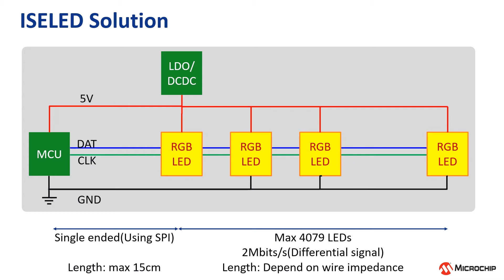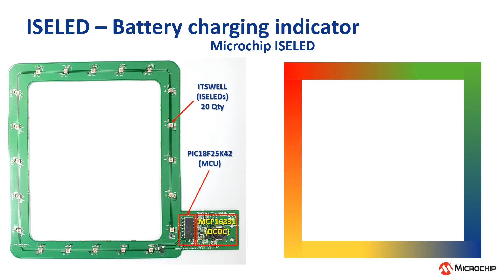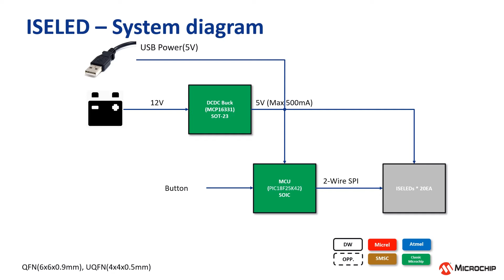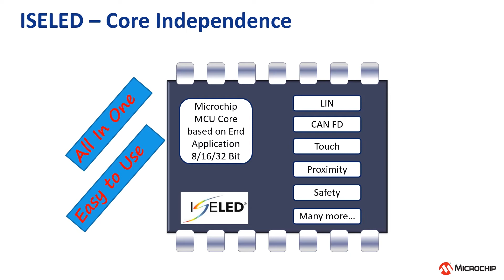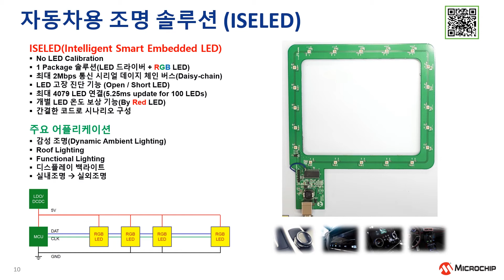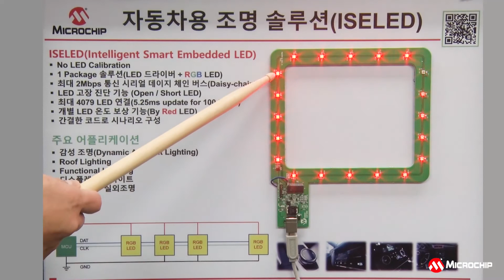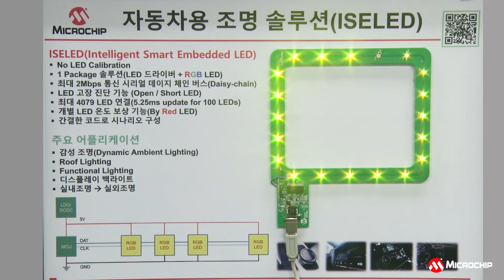자동차용 조명 (ISELED) 솔루션 데모 소개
실제 자동차 업계에서 널리 사용되고 있는 다양한 조명에 적용 가능한 Microchip 솔루션에 대하여, ISELED 데모를 통해 소개 및 시연합니다.